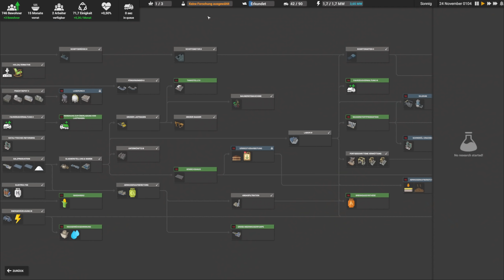SCHIFFSKANONEN STUFE 2 in CAPTAIN OF INDUSTRY Closed Beta Deutsch German Gameplay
CaptainOfIndustry ist ein komplexes Logistik- & Fabrik Aufbauspiel mit dem Ziel die Bevölkerung einer Insel zu versorgen & durch Forschung sogar den Weltraum zu erobern. Im Closed Beta Update upgraden wir die Schiffskanonen auf Stufe 2 neben Atomkraft, Microchips, neue Maps & ich zeige erste Schritte in der Closed Beta beim Aufbau der Fabrik Insel & gebe Tipps für die Forschung. Ressourcen Management & Anlagenbau sind wichtige Gameplay Elemente. Captain Of Industry ist zur Zeit auf Kickstarter & erscheint bald vom Entwickler MaFi Games. Mein Epic Creator Tag: SPIELBAER